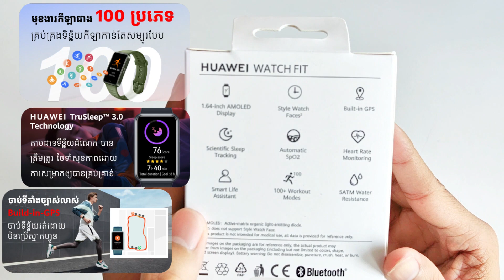បើកប្រអ​​ប់អ្នកជំនួយការសុខភាព និងកីឡា Huawei Watch Fit SE...